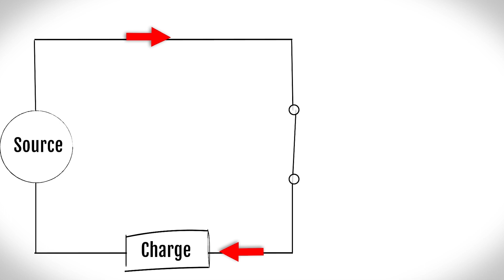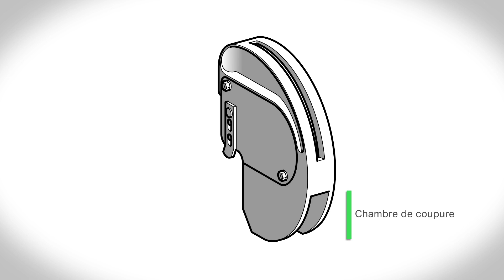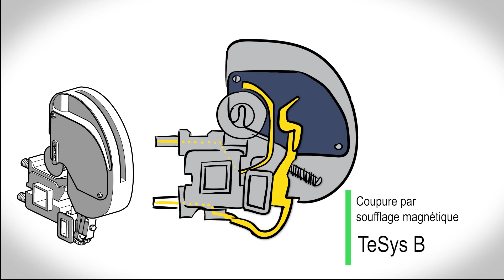Les contacteurs de très forte puissance - 3 - Commutation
Comment les contacteurs sur barreau TeSys B coupent des arcs électriques de plusieurs milliers d'Ampères : le soufflage magnétique.